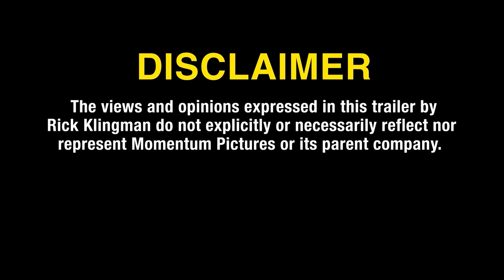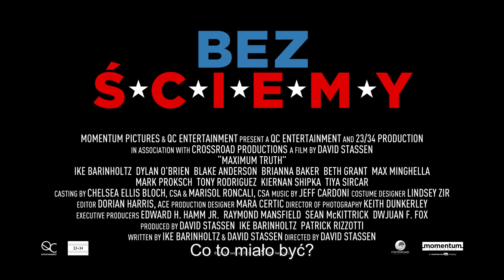Bez ściemy | Cineman